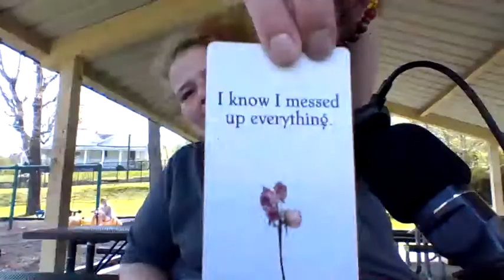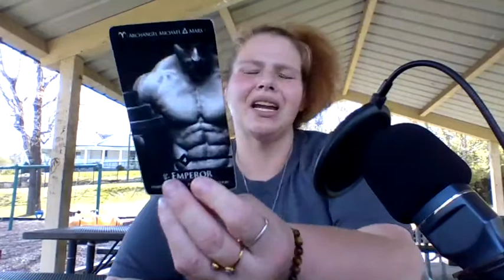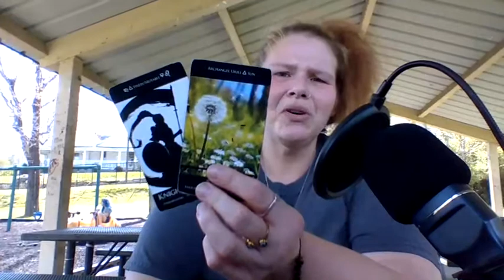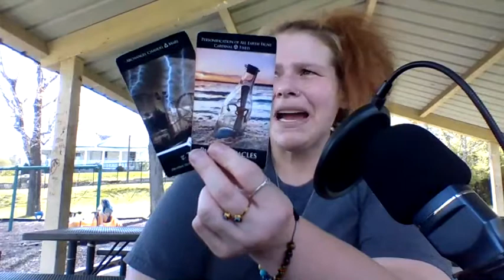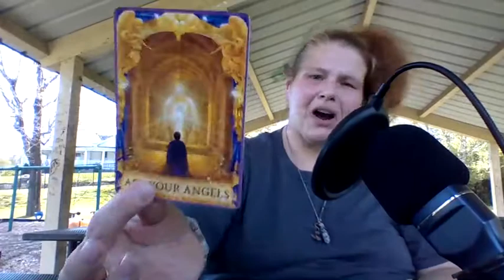GEMINI MAY GENERAL READING KEEP ON YOUR PATH FORWARD FINANCIAL GAIN COMING!!!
Hi my name is Shelly I'm blessed to be able to give you these messages to help you get on your spiritual paths.

One Question $12           Two Questions $24
30 Minute Readings $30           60 Minute Readings $60
I SEND YOU ALL PEACE LIGHT AND LOVE GOD BLESS YOU ALL!!!